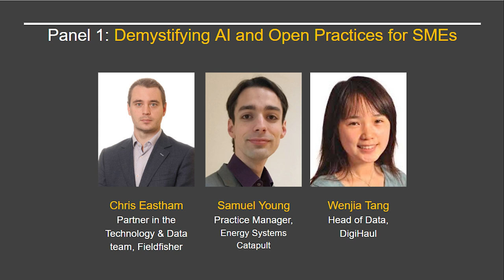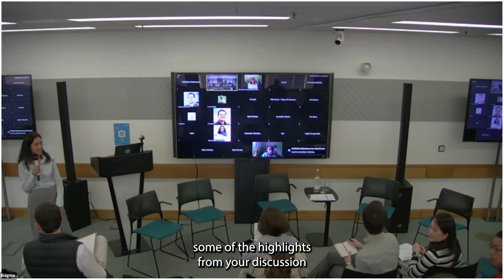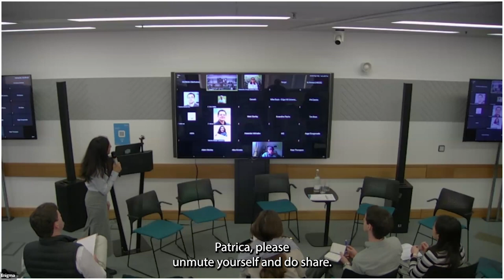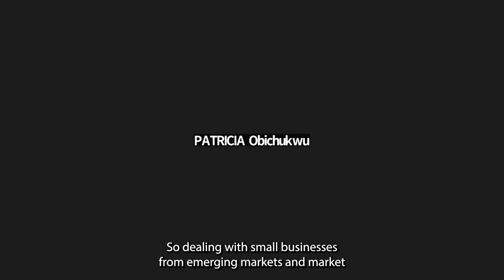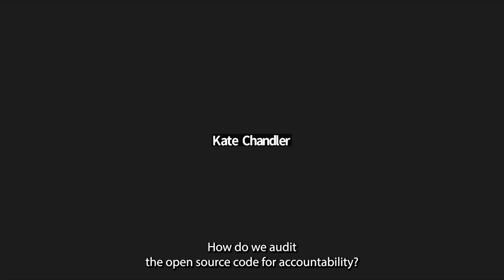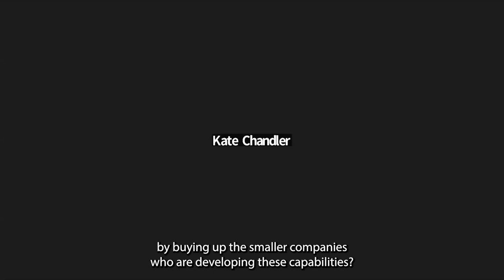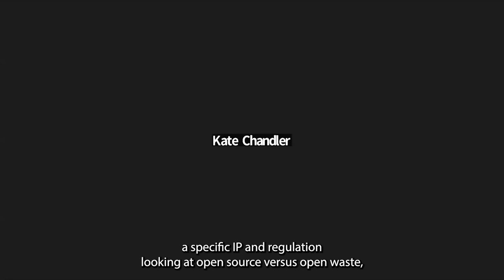Panel 1: Demystifying AI and Open Practices for SMEs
The Turing Way Practitioners Hub Showcase Event was hosted on 6 March 2024. The first panel of Experts featured on "Demystifying AI and Open Practices for SMEs".
Panel moderator: Malvika Sharan
Panel members:
- Samuel Young, Practice Manager for Data Science and AI, Energy Systems Catapult
- Wenjia Tang, Head of Data, Digihaul
- Chris Eastham, Partner, Fieldfisher

Main themes of this panel: How can co-adoption of AI and open (source) practices bring advantages to SMEs by leveraging open source code, engaging in community-driven development, establishing AI standards, and fostering interoperable systems?

This work is supported by Innovate UK BridgeAI.

Find more information about The Turing Way Practitioners Hub and apply to the second cohort of Experts in Residence and network of advisors

This video is shared under a permissive license as part of The Turing Way Practitioners Hub, 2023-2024. Please attribute the original video